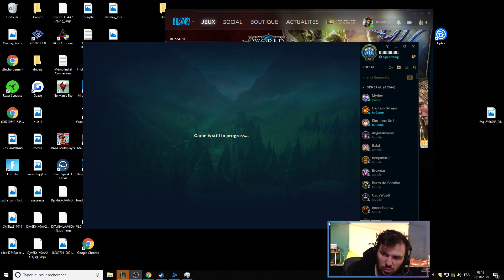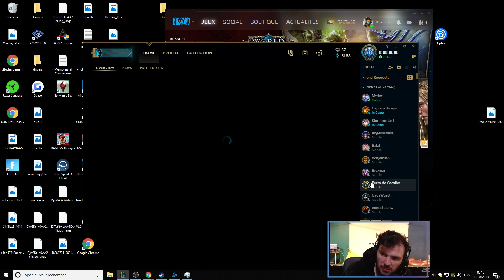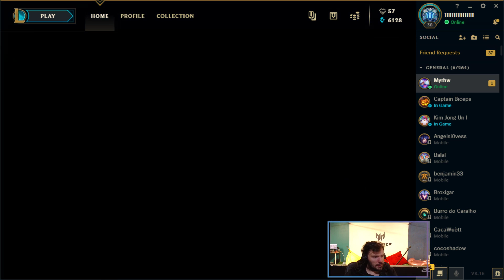GUESS MY ELO EPISODE 4 !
Nouvel épisode de Guess my Elo, toujours le même concept : je regarde la partie d'un viewer sans connaître l'elo de celui-ci et j'essaye de deviner son rank en m'aidant uniquement de la game !